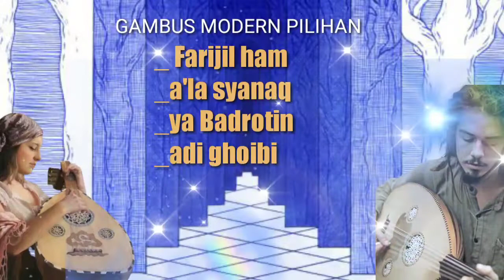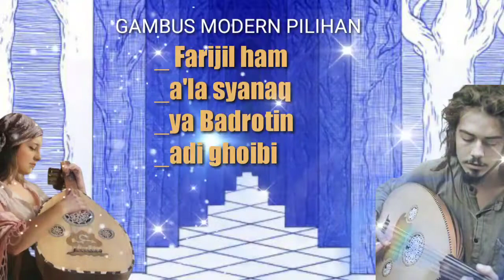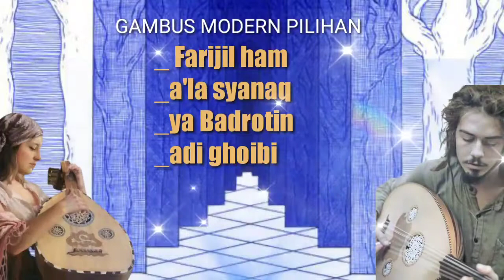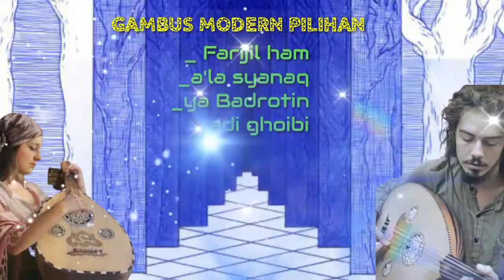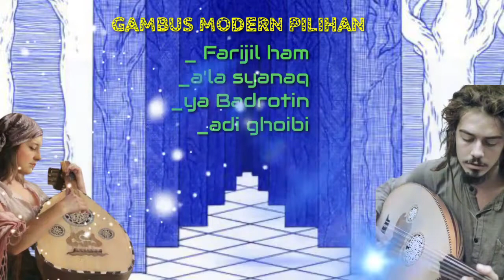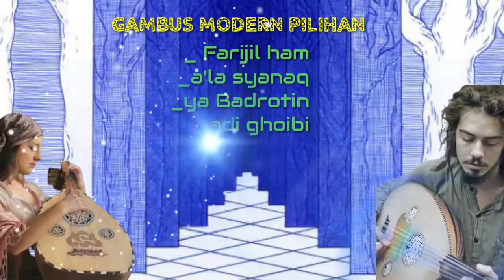Gambus SUFI Terbaru Merdu Musik Padang Pasir Arabic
SEJARAH MUSIK GAMBUS DI INDONESIA

Musik gambus di Indonesia dibawa oleh Syech Albar, Syech (atau Syeikh) Albar adalah salah satu pemusik irama Timur Tengah yang cukup terkenal di Indonesia. Pemusik keturunan Arab-indonesia ini lahir di Surabaya.

Dari hasil perkimpoiannya dengan Farida Al-Hasni, ia dikaruniai beberapa anak, di antaranya penyanyi rock terkenal Ahmad Albar.

Di Tahun 1920-an dan 1930-an Syech Albar dikenal sebagai pemain gambus yang mumpuni. Pada zaman ‘kuda gigit kue apem’ itu, lagu-lagu Syech Albar sudah masuk dunia rekaman dan direkam oleh perusahaan piringan hitam terkenal ‘His Master Voice’. Menurut Munif yang juga seorang penggiat gambus dan pernah jadi penyanyi gambus, mengatakan petikan dan pentilan gambusnya tidak kalah dengan Abdul Wahab, pemain gambus kesohor dari negeri asal Firaun, Mesir.

Memang selain dirinya sendiri yang berbakat, jiwa seni Syech bin Abdullah Albar ini juga mengalir pada putrinya Sadiah Albar, seniwati yang beberapa kali muncul di GKJ Pasar Baru, Jakarta Pusat tahun 1950-an. Sedangkan cucu dari putri tertuanya, adalah suami Fitria Elvie Sukaesih. Istrinya bernama Fadlun Albar, setelah ditinggal mati suaminya, menikah dengan produser film Persari, Djamaluddin Malik, ayah dari Camelia Malik.

Kelebihan Syech Albar dalam bergambus ria adalah kemampuan dalam menciptakan lagu-lagunya sendiri. Bahkan Syech Albar yang berdomisili di Surabaya mengikutsertakan grup musik dari Italia, saat rekaman di ‘His Master Voice’, yang menyebabkan namanya dikenal di negara-negara Arab. Pers Lebanon pun pernah menjulukinya sebagai pemain gambus paling andal di jagad, kecuali Timur Tengah. Bahkan rekaman lagu-lagunya masa itu banyak beredar di berbagai negara Arab. Ciptaannya seperti lagu-lagu sarah atau zapin yang berorientasi ke lagu-lagu Hadramaut, wilayah asal mula hampir seluruh keturunan Arab.

GAMBUS PILIHAN
GAMBUS MODERN
GAMBUS ABDULLAH BIN TALAB
GAMBUS PADANG PASIR
GAMBUS KLASIK

jangan lupa nonton video di bawah ini